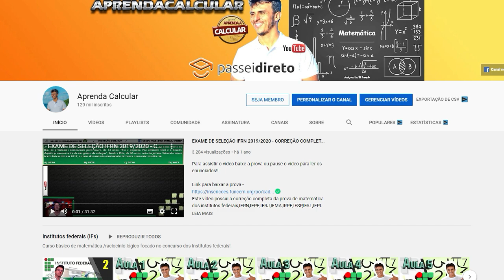CONCURSO IBMA2021 ,VEJA QUAIS CONTEÚDOS CAEM NA PROVAS | ASSUNTOS PARA ESTUDAR PARA O IBAMA !!!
NESTE VÍDEO MOSTRO QUAIS ASSUNTOS CAEM NORMALMENTE NOS CONCURSOS DO IBAMA , PEÇO A ATENÇÃO APENAS NA PARTE ESPECÍFICA QUE GERALMENTE MUDA UM POUCO, DEPENDENDO DO CARGO, E ORIENTO QUE NESTE ASSUNTO O ALUNO SE BASEI PRICIPALMENTE EM PROVAS REALIZADAS EM CONCURSOS ANTERIORES !!!

CONCURSO DO IBAMA DEVERÁ SAIR COM MAIS DE 1000 VAGAS, EM BREVE , PARA TER ACESSO A TODAS AS INFORMAÇÕES ACOMPANHE O CANAL E FIQUE POR DENTRO DE TODAS AS INFORMAÇÕES DO MUNDO DOS CONCURSO E DO MUNDO CIÊNCIA EM GERAL !!!